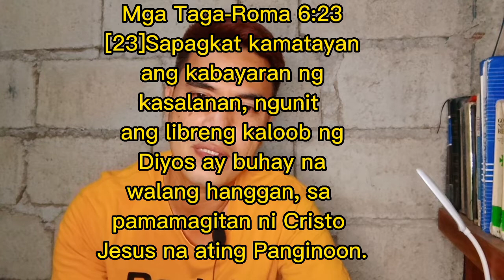ANG KABAYARAN NG KASALANAN|BRO. ARCHIE TV